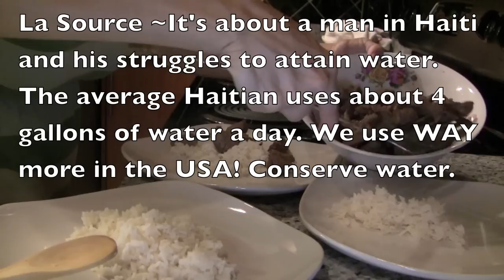The Past Week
I hope you all are doing well!! I have been extremely busy this past week with moving and getting better. I am in LOVE with my new place and am VERY GRATEFUL  to be here!

Want to make me smile? Come join me at the links bellow!